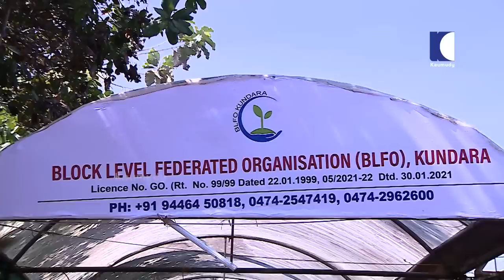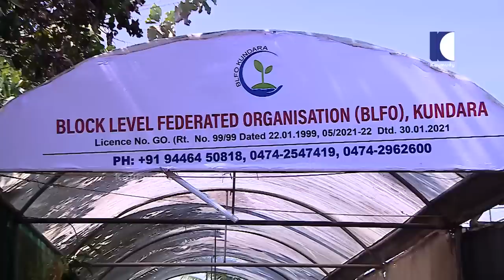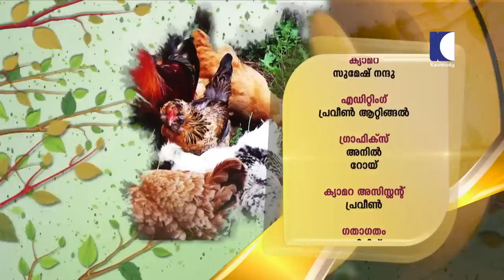Advanced farming techniques at Kundara Hi-Tech Plant Nursery | Haritham Sundaram EP 416